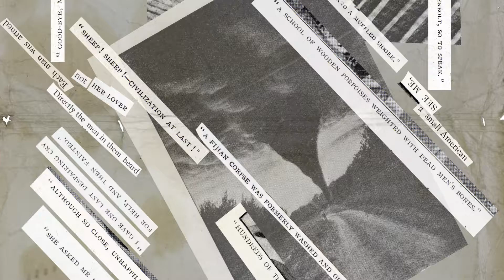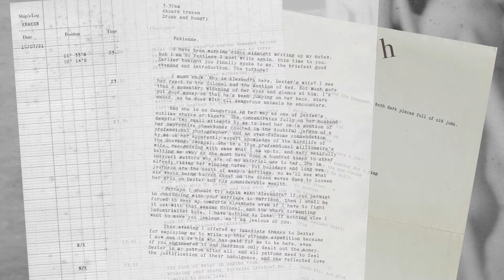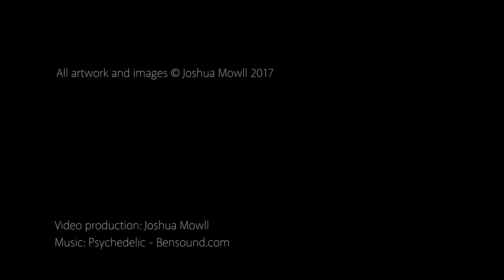6011.7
A 1920s expedition to hunt for mythical sea creatures, as described in the letters, photographs and artwork of a Dadaist artist and her ex-lover by Joshua Mowll.